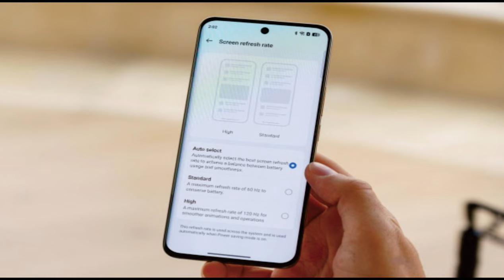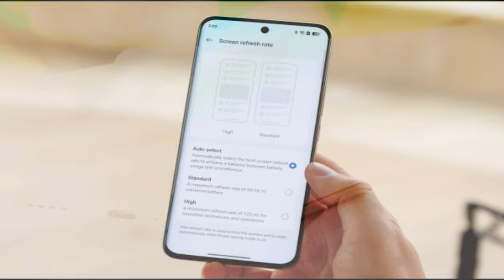Realme 13 Pro+ @mrawichannel